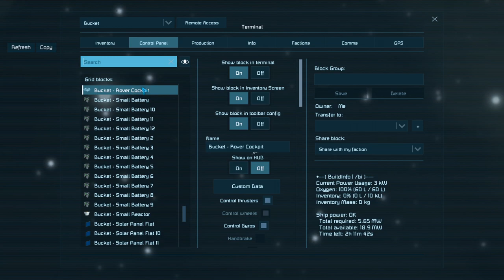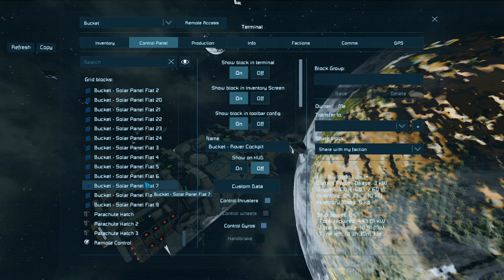Space Engineers ~ Hardcore ~ First Combat ~ EP 037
Let me know what you did or did not like in the video.

Mod List

Azimuth Complete Mega Mod Pack
Azimuth Remastered
Build Vision 3.0
BuildInfo
Camera Panning
[QoL] CleanModCategories
Colorful Icons
Easy Block Renaming
Easy Control Button Access
Easy NPC  Takeovers
Gravel Sifter
JustAnotherTopSpeedMod(500 m/s)
Let There be Light - Room Lamp
No Lightning Damage
Nanobot Drill and Fill System
Nanobot Build and Repair System
Ore Detector+
Recyclable Batteries
Small Ship Mega Mod Pack
Spacebar Cockpit Emporium
Tracer (Orange)
Upgradeable O2/H2 Generator
[QoL] Production Quota
Attachments - large to small  grid without limits
Solar Windows
EDP - More Logistics Options
Federal Industrial - Construction
Federal Industrial - Logistics
Federal Industrial - Utilites